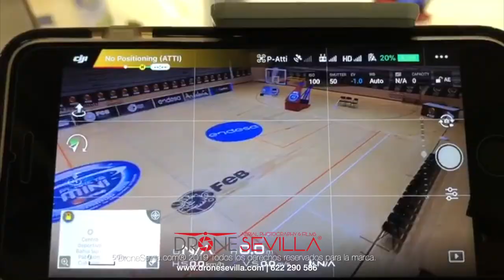ALQUILER DE CABLECAM EN ESPAÑA - 622290586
Nuestro sistemas de Linecam / Cablecam para alquilar consta de una plataforma de cámara de control remoto con cable suspendido para filmar tomas aéreas. El Cablecam es un mecanismo motorizado montado en un cable que permite al operador mover una de cámara entre dos puntos con la ayuda de un gimbal. La cámara está completamente estabilizada y puede lograr tomas espectaculares. Nuestra Cablecam nos permite crear movimientos cinemáticos en entornos en los que no podríamos usar nuestros drones o sistemas de montaje para automóviles prácticamente.
O BIEN AL 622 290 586